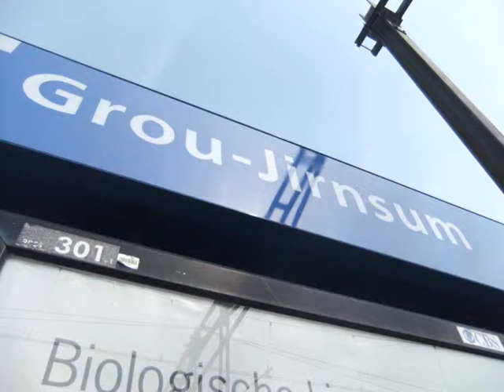treinen door station grou jirnsum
NS koplopers door station grou-jirnsum.